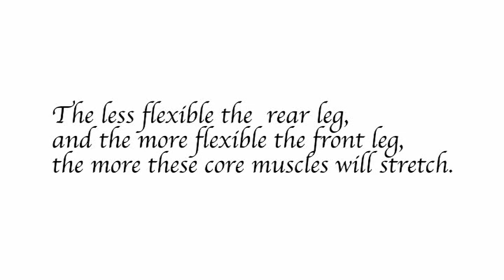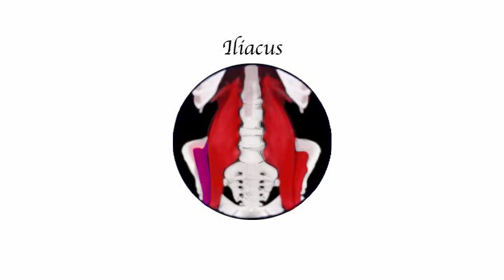Temps de Fleche Ballet Dance Muscle Anatomy Stretching Training Program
Temps de Fleche Muscle Anatomy. Stretching and Flexibility Program